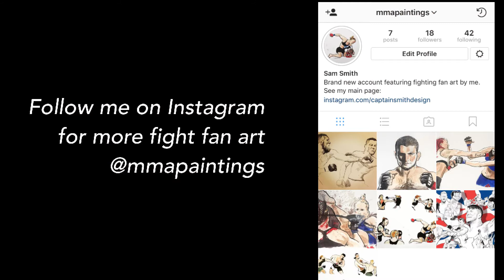Cris Cyborg pre-UFC 219 painting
Painting of Cris Cyborg smashing Tonya Evinger in the kisser! Will Cyborg be able to take out Holly Holm at UFC 219 on December 30th?